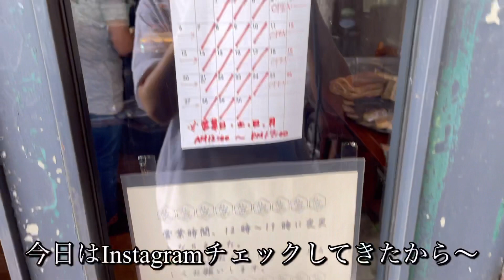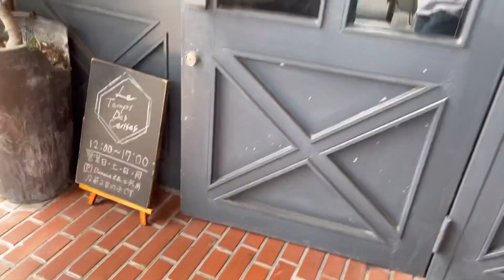お店紹介565件目はルタンデスリーズ・ハーブやスパイスを使った個性派の焼き菓子屋さん・香川県高松市松島町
お店紹介565件目はルタンデスリーズハーブやスパイスを使った個性派の焼き菓子屋さん・香川県高松市松島町